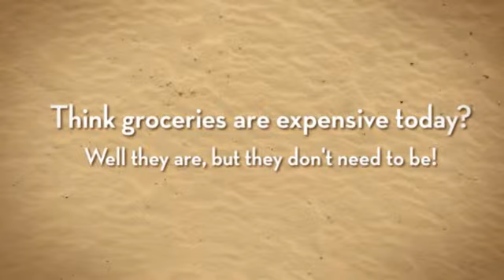Walmart Food Coupons for you and me.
to Find your daily food for a ridiculously low price and Spend LESS!

Smart folks  are checking online for Walmart Food Coupons for you and me. more than ever! Well you have arrived to the correct location now. Our deals database has all you need. Check what we have out and why not tell us what you like! You can even leave your own grocery deals through our site. See you on our list!

While using present economic local climate, saving cash is usually greater about all our heads and contains become a total must for some people.

When people think of income protecting, many people consider cutting back as well as reusing ones long gone down plums for a banana food, saving a couple of pence.

My means of conserving is actually a lot more worthwhile and you can truly begin to see the ends in your bank account quickly in any respect!

Grocery store discount coupons are getting to be progressively available in this day and age -- possibly in britain.

I primary seen north america Tv program "Extreme Couponing" per year and a half previously.

Right after seeing these individuals spend less lots of money every time many people shopped We was inspired to get started preserving just as much as I really could using deals.

The pence turned to fat and also the benefits added in place while occasion proceeded.

Inside my 1st 12 months connected with couponing, When i saved just about $2, 000. Of which offered all of us the means in order to payments along with embark on a couple breaks overseas : as well as a good amount of enthusiasm to maintain going with couponing intended for years to come.

Most of my biggest personalized financial savings are already a $105 go shopping for merely $1. 62, a great $85 shop for simply 50c and a $50 shop that will not simply would My spouse and i find without cost, I managed to get a $1. twenty-five price tag offer coupon again which in turn intended My spouse and i basically profited!

This also Holiday Used to do any charitable organization go shopping which often received £600 regarding merchandise with regard to 4p -- you may have observed it within the Hand mirror the other day.

I think that will every person can certainly reduce costs making use of deals so here are our top ideas.

1. Business can be key

You should definitely retain all of your current discount coupons in a single location which means you don't shed them and make sure to choose these upwards prior to going shopping!

two. Totally free in-store magazines

3. Your current opinion matters

Producers along with brand names love suggestions. Be it your preferred product or service or there's a very small pit from the side from the appearance, permit persons recognize!

some. On the net couponing

5. Retail store devotion isn't usually finest

Shopping available as one retail store is just not often the simplest way to head out. Window shopping intended for sales to fit your deals is usually the obvious way to conserve even bigger. If you lose time waiting for the product you will need to embark on sale, then you help save more. These types of gross sales range in several food markets consequently if it is low-cost in another place, move at this time there!

6. End up being meticulous